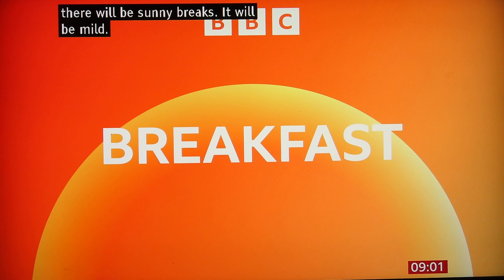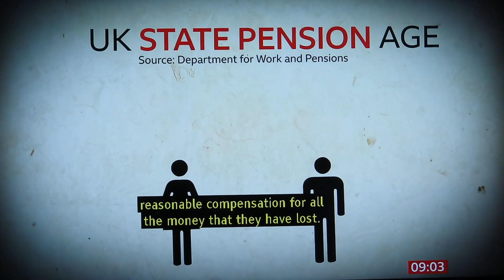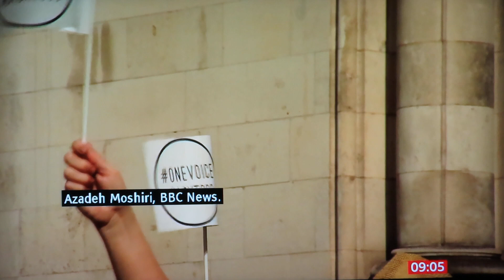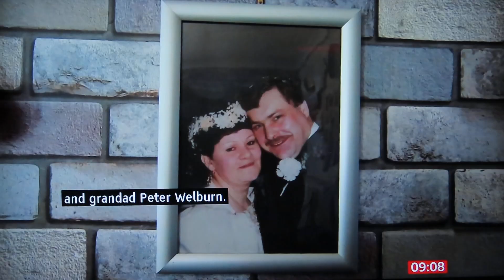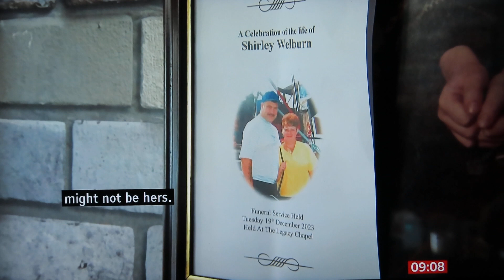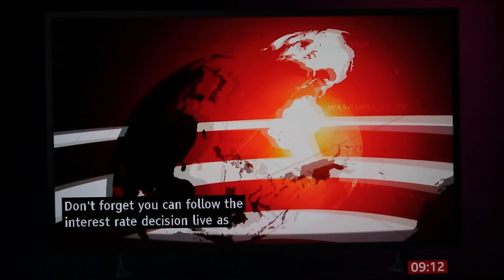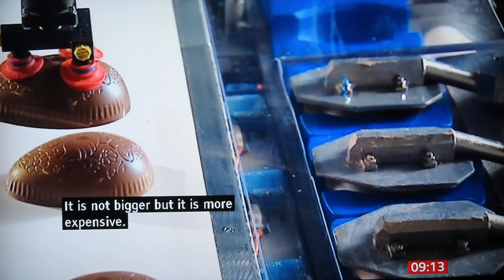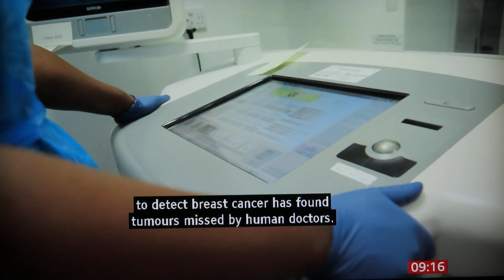WASPI, Pension Age Raised for Women, 21-3-2024, BBC